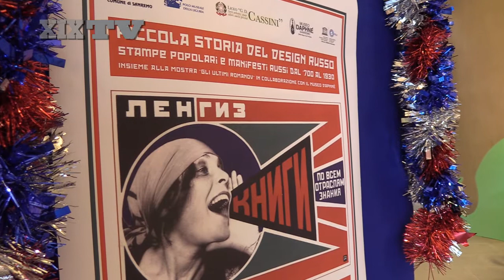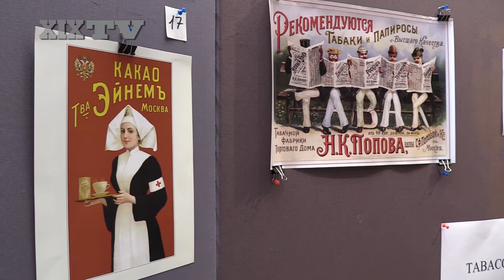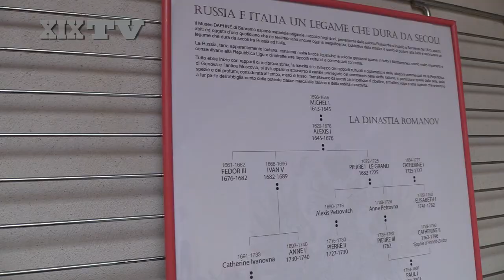Santa Tecla, la cultura russa in mostra con gli allievi del Liceo Cassini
Settanta immagini con tre diversi percorsi tematici ed un'appendice sui Romanov dell'archivio Daphné in mostra a Santa Tecla con i ciceroni del Liceo Cassini ed i laboratori gratuiti attivati su prenotazione di russo.